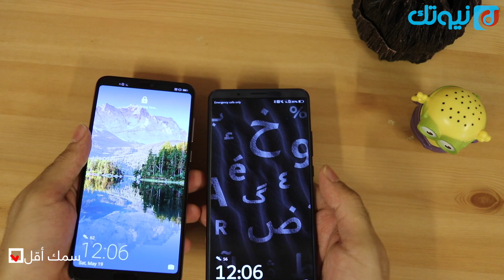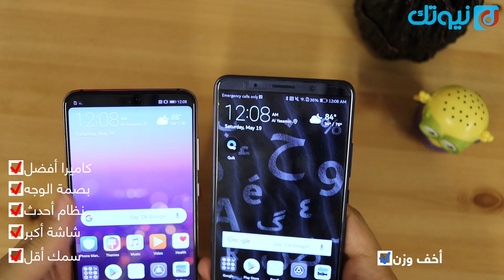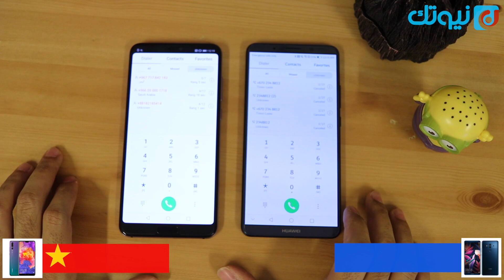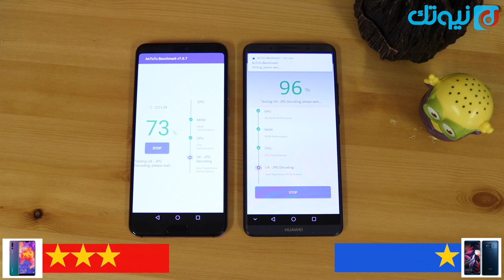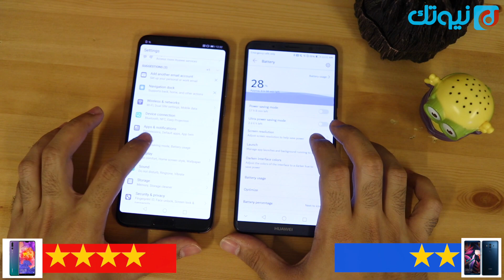مقارنة الآداء بين هواوي P20 Pro و هواوي Mate 10 Pro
فيديو نقدم لكم من خلاله اختبار ومقارنة الآداء بين هواوي بي 20 برو و هواوي ميت 10 برو  من خلال عدة اختبارات كسرعة التشغيل وفتح المتصفح وكذلك تشغيل الألعاب وتوضيح الفروقات بين Mate 10 Pro و Huawei P20 Pro من ناحية المواصفات والمميزات وغيرها .

❖ ادعم قناتنا عبر التسوق من أمازون باستخدام الرابط التالي :

* حساب عبدالله الغفيص على سناب شات :
agafes